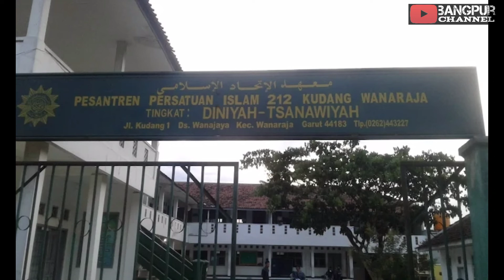latihan repling dan snapling ponpes persis 212 kudang di yonif 303/ssm